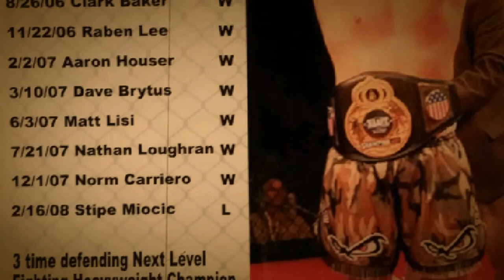Josh Stansbury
MMA Pics